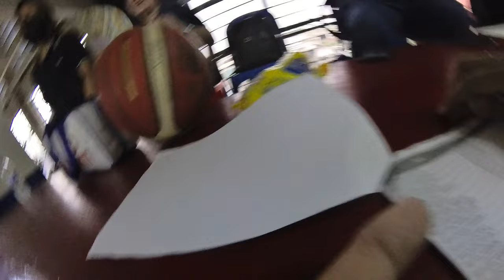D.H.L SPORTS FEST 2023 DAY1 ALL STAR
Solid din ng may ganitong pa event sa gitna ng maraming trabaho kailangan parin talaga ng tulad nito na nakaka pag bonding lahat at nakakapag enjoy parin.